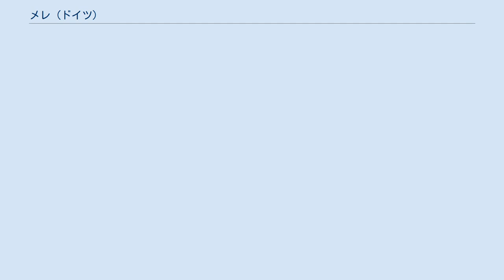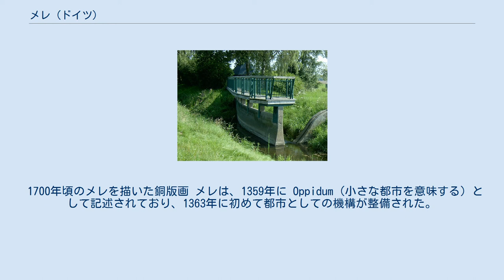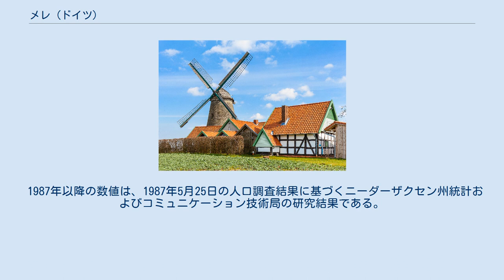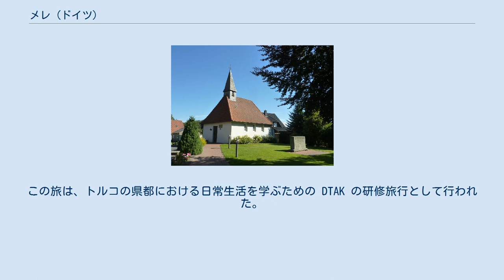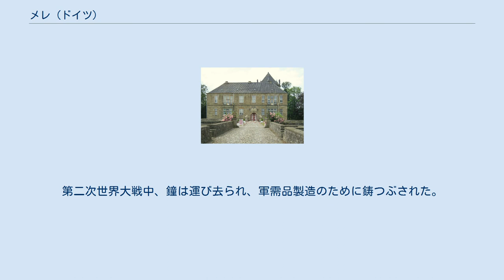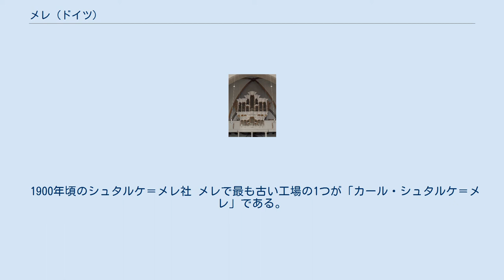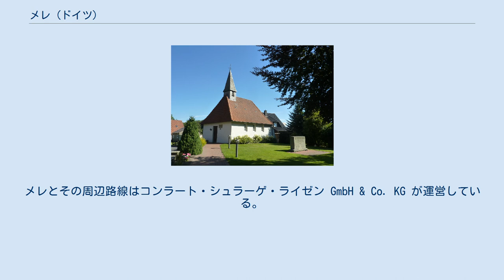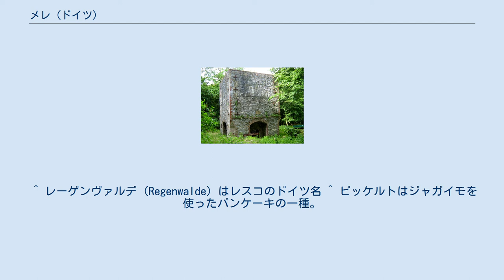メレ (ドイツ)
メレ（ドイツ語: Melle [ˈmɛlə]、歴史上の古名は Menele）は、ドイツ連邦共和国ニーダーザクセン州オスナブリュック郡の市である。
人口約46,000人の同郡最大の都市である。
北のヴィーエン山地と南のトイトブルクの森との間に位置し、オスナブリュック（西に 25 km）、ヘルフォルト（東に 25 km）、ビーレフェルト（南に 25 km）のほぼ中央にあたる。
ブーエル、ブルーフミューレン、リームスロー、ノイエンキルヒェン、ヴェリングホルツハウゼンの各市区がノルトライン＝ヴェストファーレン州と境を接している。
 この地に集落が形成されたのは、800年のキリスト教会建設と荘園の建設に遡る。
最初の文献記録は1169年になされている。
当時、下級官僚とハンザの街であった本市は、12世紀以降ゲスモルト城とグレーネンブルク城によってオスナブリュック司教領防衛の役割を担った。
 この街は1969年に建設800周年を祝った。
創成期からすでに「グレーネガウ」あるいは「グラインガウ」（「緑の地域」を意味する）とも呼ばれていた。
現在もメレは公園や森林を有する緑の街である。
メレ郡が廃止され、この郡に属していたすべての市町村が合併した1972年7月1日以降、メレ市はニーダーザクセン州で3番目に広い都市となっている。
 メレは、北のヴィーエン山地と南のトイトブルクの森との間の海抜 76 m の谷に位置している。
オスナブリュック（ニーダーザクセン州）とビーレフェルト（オストヴェストファーレン）の2つの大都市からそれぞれ約 25 km 離れている。
また、ミュンスター・オスナブリュック国際空港までは約 60 km の位置にある。
この街はアウトバーンA30号線（アムステルダム - ベルリン）に面している。
 メレのヴェリングホルツハウゼン地区でハーゼ川が湧出する。
この川には「ハーゼ水源」のほかに「アルマ水源」や「レー水源」も水を供給している。
ゲスモルト地区でエルザ川がハーゼ川から分岐する。
エルゼ川はゲスモルト市区を東に向かいメレ中央とブルーフミューレン市区を通り、全長 35 km でヴェレ川に合流してヴェーザー川に向かう。
一方、ハーゼ川はメレ市内を北西のオスナブリュック方面に流れる。
この川はメッペン近郊でエムス川に合流する。
このように最終的な水系が異なる川の分岐はドイツで2箇所しかない。
フンテ川は全長 189 km で、ヴェーザー川支流の中でアラー川に次いで 2番目に長い川である。
その水源はメレのオルデンドルフ地区とブーエル地区との間にあり、TERRA.vita自然公園に属している。
この川は、ヴィーエン山地を貫通する小さな谷を通って 10 km で北ドイツ低地に達する。
北に向かって流れるこの川はデュンマー湖を形成している。
 オルデンドルフ市区オーバーホルステン地区近郊のヴィーエン山地にあるヘスターブリンク（モーゼラーベルク; 232.5 m）はメレ市内の最高地点である。
ディードリヒスブルク城があるディードリヒスベルク (220 m) はヴィーエン山地の支脈にあたる、オルデンドルフ近郊の展望の良い場所である。
ヴェリングホルツハウゼン市区には 220 m のボイトリングがあり、42.8 ha が1937年から自然保護区に指定されている。
山頂には高さ 30 m の展望塔がある。
メレ市の最低地点は、イム・アッシャーブルーフの海抜 63.3 m である。
 本市の面積は 254 km2 である。
農業用地と森林が多くの部分を占めており、2011年1月1日現在、両者を併せて約 83.2 % を占めている。
住宅地、空き地、交通用地は 14.7 % である。
南北の最大幅は約 19.2 km、東西のそれは約 21.1 km である。
 メレ市は、10市町村と境を接している。
北東から時計回りに列記する: プロイシシュ・オルデンドルフ（ノルトライン＝ヴェストファーレン州ミンデン＝リュベッケ郡）、レーディングハウゼン、ビュンデ、シュペンゲ（以上、ノルトライン＝ヴェストファーレン州ヘルフォルト郡）、ヴェールター (ヴェストファーレン)、ボルクホルツハウゼン（以上、ノルトライン＝ヴェストファーレン州ギュータースロー郡）ディッセン・アム・トイトブルガー・ヴァルト、ヒルター・アム・トイトブルガー・ヴァルト、ビッセンドルフ、バート・エッセン（以上、オスナブリュック郡）。
 メレ市は、1972年7月1日に...